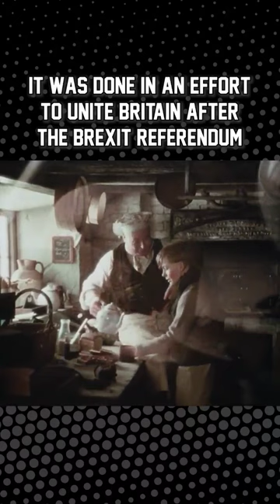Here's a TOAST to one of Britain's most loved adverts.